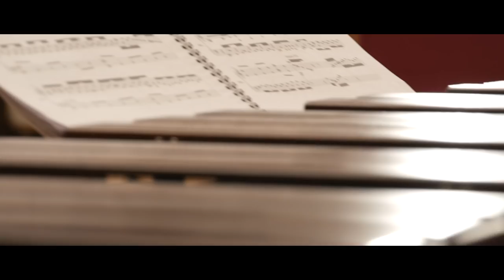Raymond Helble - " Passacaglia " performed by Theodor Milkov